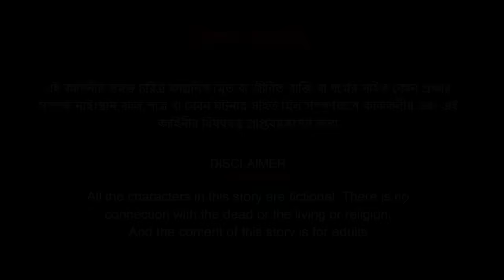সারস বউ ৮৬ | কালো নদীর জল | Saras Bou 86 | Animate ME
সারস বউ ৮৫ | ইচ্ছাধারী নাগিন | Saras Bou 85 | Animate ME